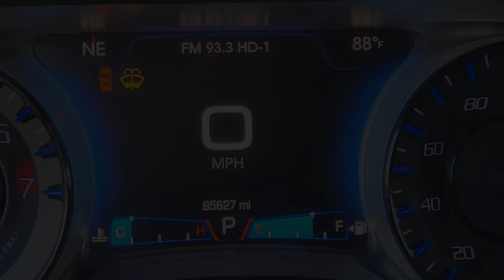Nick 2015 Chrysler 300 Clark Yoder